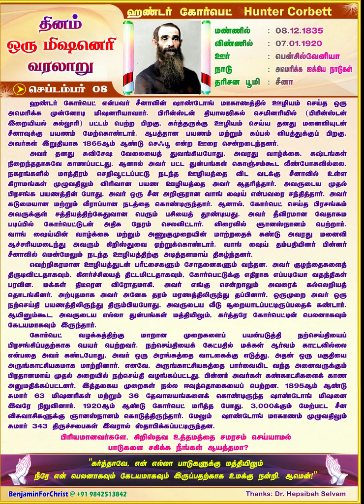Hunter Corbett TAMIL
🛐 *ஹண்டர் கோர்பெட் Hunter Corbett* 🛐

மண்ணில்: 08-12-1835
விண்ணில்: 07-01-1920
ஊர்: பென்சில்வேனியா (Pennsylvania)
நாடு: அமெரிக்க ஐக்கிய நாடுகள்
தரிசன பூமி: சீனா

 ஹண்டர் கோர்பெட் என்பவர் சீனாவின் ஷாண்டோங் (Shandong) மாகாணத்தில் ஊழியம் செய்த ஒரு அமெரிக்க முன்னோடி மிஷனரியாவார். பிரின்ஸ்டன் தியாலஜிகல் செமினரியில் (Princeton Theological Seminary- பிரின்ஸ்டன் இறையியல் கல்லூரி) பட்டம் பெற்ற பிறகு, கர்த்தருக்கு ஊழியம் செய்ய தனது மனைவியுடன் சீனாவுக்கு பயணம் மேற்கொண்டார். ஆபத்தான பயணம் மற்றும் கப்பல் விபத்துக்குப் பிறகு, அவர்கள் இறுதியாக 1865ஆம் ஆண்டு செஃபூ (Chefoo) என்ற ஊரை சென்றடைந்தனர்.

அவர் தனது சுவிசேஷ வேலையைத் துவங்கியபோது, அவரது வாழ்க்கை, கஷ்டங்கள் நிறைந்ததாகவே காணப்பட்டது. ஆனால் அவர் பட்ட துன்பங்கள் கொஞ்சம்கூட வீண்போகவில்லை. நகரங்களில் மாத்திரம் செறிவூட்டப்பட்டு நடந்த ஊழியத்தை விட வடக்கு சீனாவில் உள்ள கிராமங்கள் முழுவதிலும் விரிவான பயண ஊழியத்தை அவர் ஆதரித்தார். அவருடைய முதல் பிரசங்க பயணத்தின் போது, அவர் ஒரு சீன அறிஞரான வாங் ஷைய் (Wang Zei) என்பவரை சந்தித்தார். அவர் கடுமையான மற்றும் வீராப்பான நடத்தை கொண்டிருந்தார். ஆனால், கோர்பெட் செய்த பிரசங்கம் அவருக்குள் சத்தியத்திற்கேதுவான பெரும் பசியைத் தூண்டியது. அவர் தீவிரமான வேதாகம படிப்பில் கோர்பெட்டுடன் அதிக நேரம் செலவிட்டார். விரைவில் ஞானஸ்நானம் பெற்றார். வாங் ஷைய்யின் வாழ்க்கை மற்றும் அணுகுமுறையின் மாற்றதைக் கண்டு அவரது மனைவி ஆச்சரியமடைந்து அவரும் கிறிஸ்துவை ஏற்றுக்கொண்டார். வாங் ஷைய் தம்பதியினர் பின்னர் சீனாவில் மென்மேலும் நடந்த ஊழியத்திற்கு அடித்தளமாய் திகழ்ந்தனர்.

வெற்றிகரமான ஊழியத்துடன் பரீட்சைகளும் சோதனைகளும் வந்தன. அவர் குழந்தைகளைத் திருடிவிட்டதாகவும், கிளர்ச்சியைத் திட்டமிட்டதாகவும், கோர்பெட்டுக்கு எதிராக எப்படியோ வதந்திகள் பரவின. மக்கள் திடீரென விரோதமாகி, அவர் எங்கு சென்றாலும் அவரைக் கல்லெறியத் தொடங்கினர். அற்புதமாக அவர் அனேக தரம் மரணத்திலிருந்து தப்பினார். ஒருமுறை அவர் ஒரு நற்செய்தி பயணத்திலிருந்து திரும்பியபோது, அவருடைய வீடு சூறையாடப்பட்டிருப்பதைக் கண்டார். ஆயினும்கூட, அவருடைய எல்லா துன்பங்கள் மத்தியிலும், கர்த்தரே கோர்பெட்டின் பெலனாகவும் கேடயமாகவும் இருந்தார்.

கோர்பெட் வழக்கத்திற்கு மாறான முறைகளைப் பயன்படுத்தி நற்செய்தியைப் பிரசங்கிப்பதற்காக பெயர் பெற்றவர். நற்செய்தியைக் கேட்பதில் மக்கள் ஆர்வம் காட்டவில்லை என்பதை அவர் கண்டபோது, அவர் ஒரு அரங்கத்தை வாடகைக்கு எடுத்து, அதன் ஒரு பகுதியை அருங்காட்சியகமாக மாற்றினார். எனவே, அருங்காட்சியகத்தை பார்வையிட வந்த அனைவருக்கும் பிரதானமாய் முதல் அறையில் நற்செய்தி வழங்கப்பட்டது. பின்னர் அவர்கள் கண்காட்சிகளைக் காண அனுமதிக்கப்பட்டனர். இத்தகைய முறைகள் நல்ல ஈவுத்தொகையைப் பெற்றன. 1895ஆம் ஆண்டு சுமார் 63 மிஷனரிகள் மற்றும் 36 தேவாலயங்களைக் கொண்டிருந்த ஷாண்டோங் மிஷனை (Shandong Mission) இவரே நிறுவினார். 1920ஆம் ஆண்டு கோர்பெட் மரித்த போது, 3,000க்கும் மேற்பட்ட சீன விசுவாசிகளுக்கு ஞானஸ்நானம் கொடுத்திருந்தார். மேலும்  ஷாண்டோங் மாகாணம் முழுவதிலும் சுமார் 343 திருச்சபைகள் இவரால் ஸ்தாபிக்கப்பட்டிருந்தன.

🚸*பிரியமானவர்களே, கிறிஸ்தவ உத்தமத்தை சமரசம் செய்யாமல் பாடுகளை சகிக்க நீங்கள் ஆயத்தமா?* 🚸

🛐*"கர்த்தாவே, என் எல்லா பாடுகளுக்கு மத்தியிலும் நீரே என் பெலனாகவும் கேடயமாகவும் இருப்பதற்காக உமக்கு நன்றி. ஆமென்!"* 🛐